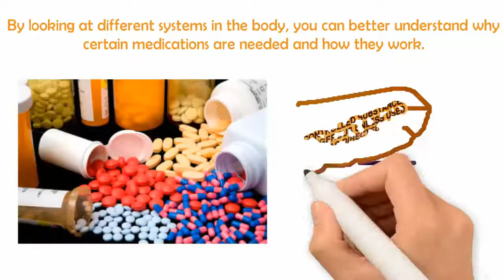DCTC ADVANCED HEALTH AND MEDICATIONS INTRO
A video introduction to the Direct Care Worker Course - Advanced Health & Medications